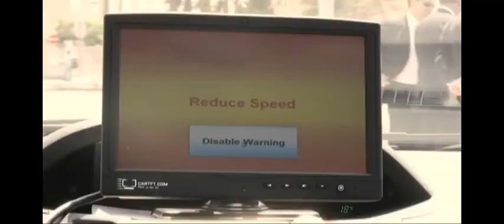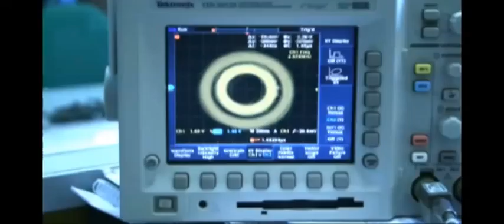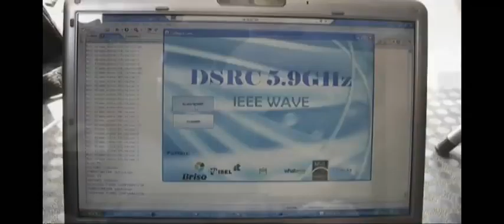Brisa VII - Vehicle Infrastructure Integration (English Version)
The future of road safety developed by a portuguese company